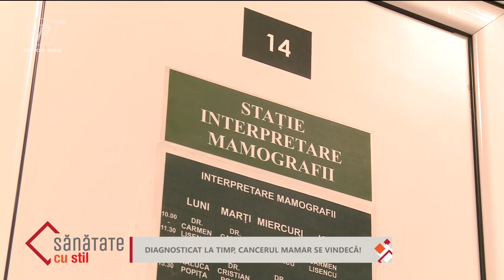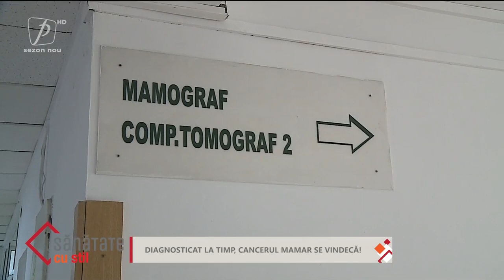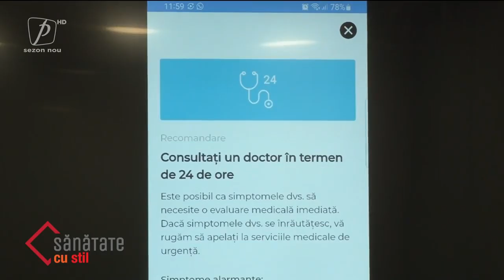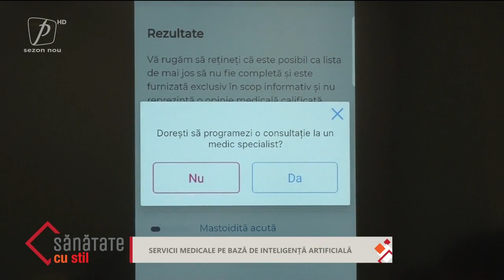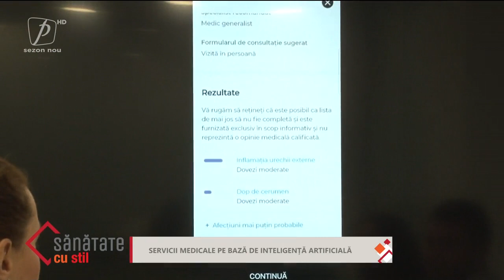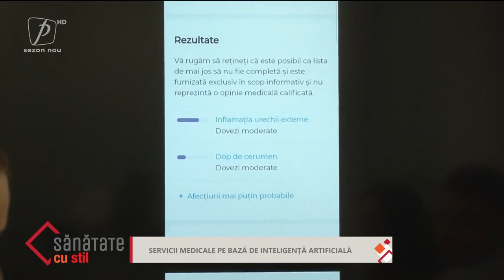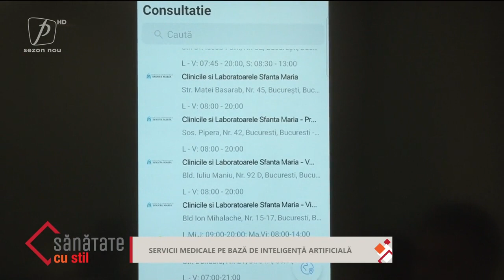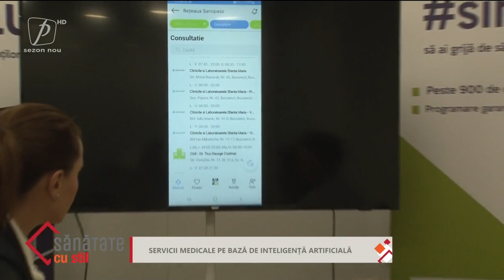SĂNĂTATE CU STIL 11 DECEMBRIE 2021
SĂNĂTATE CU STIL CU LUCIANA INDRE